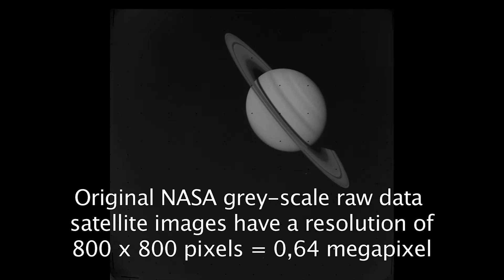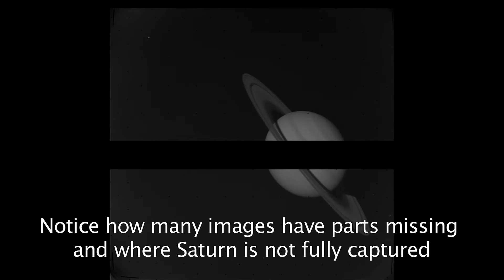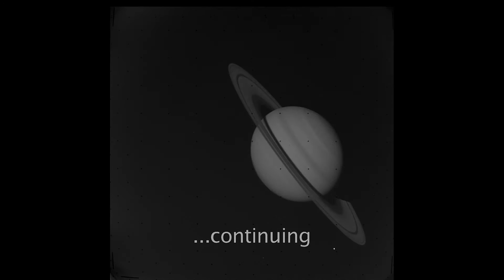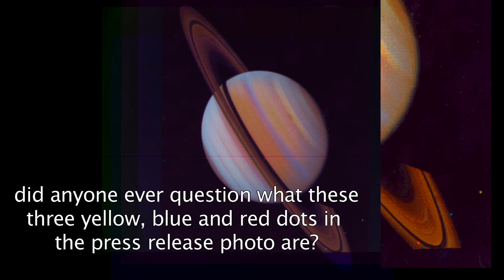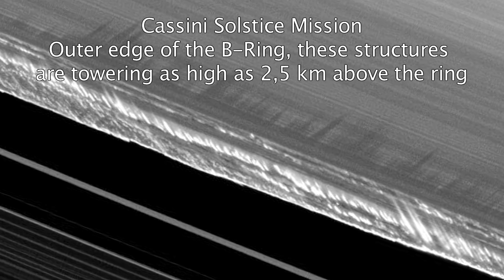1000 Saturn Images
Watch full screen in HD! Animation with one thousand Voyager 1 Saturn grey-scale raw data images and the reconstruction of a well known NASA image-composition from originals, plus some amazing close-ups from Cassini-Huygens of the ring system and the 'Shepherding Satellites' or 'EMVs' - the Electromagnetic Vehicles.